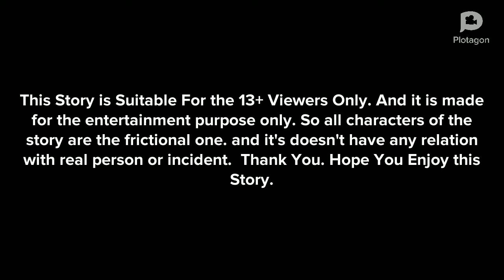सब्जी बेचने वाले की सफ़लता ||Vegetable seller success|| Hindi kahaniya|| Moral Story by Story Dreams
सब्जी बेचने वाले की सफ़लता || Vegetable seller success || Hindi kahaniya || Moral Story || Kahaniya by Story Dreams